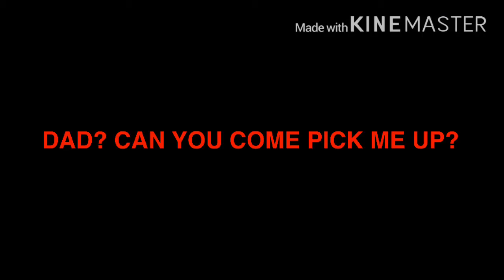Smash Bros. Lawl Unleashed ™ Moveset: Rusty (Dorkly/Pokémon Rusty)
Moveset No. 19

Rusty is an Joke Character from Dorkly Has Joins The Lawl

But Last Time...
In Worst Alice's Moveset (Alice in Wonderland/Lawl United) Then Said "Who's Next"
Rusty: Look Out World Today's The Day Become a Lawl
BTW I Remake Rusty

Cameos:
StarterSquad Charmander (Lawl Realms)

Error:
I Forgot Ring out For Screen Ko